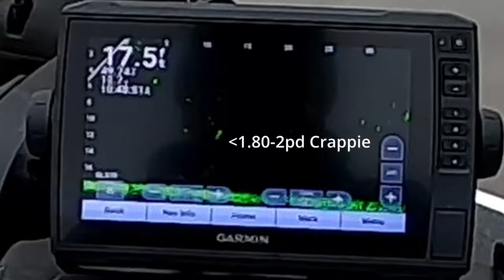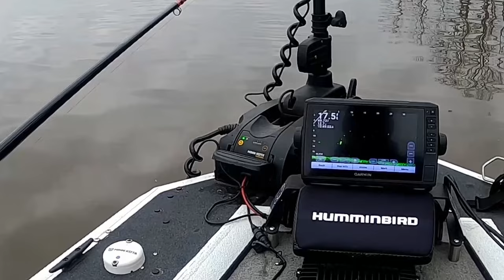This CHANGED How I Crappie Fish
Livescope Sniping Setup

13 ft ACC Crappie Stix---

Line- 4-8lb test

Reel

Casting Setup

5'6 ACCCrappieStix

Gear i recommend for any fisherman

Crappie Checker

Digital Scale

Marker Bouy